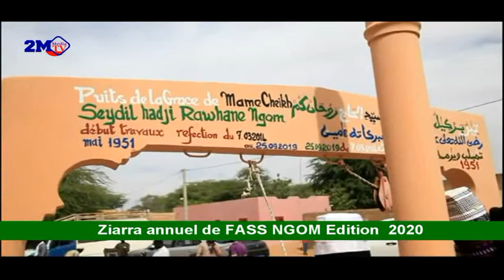Ziarra annuel de FASS NGOM Edition 2020